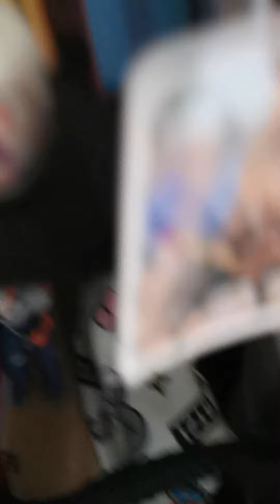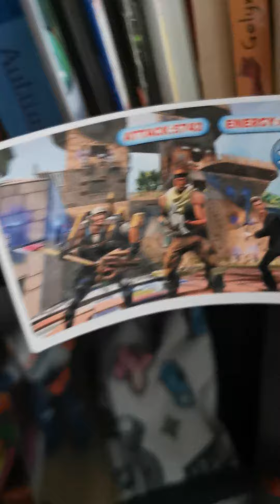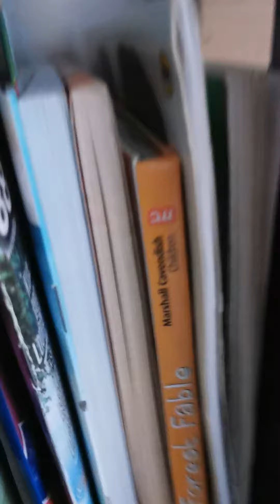All of my toy card and my books